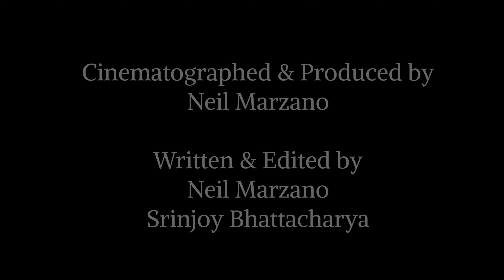New Avenues - Full Short Film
New Avenues is a proof of concept short film that can be developed into a full length feature film with your support.

Synopsis:
Charlie is an aspiring singer-songwriter with dreams of making it big, but there is more to him than just his music.
Cinematographer & Producer - Neil Marzano
Music (Song & Score) Composer & Director - Srinjoy Bhattacharya